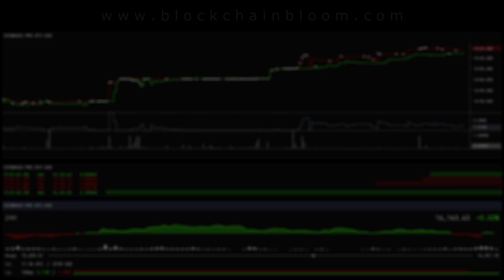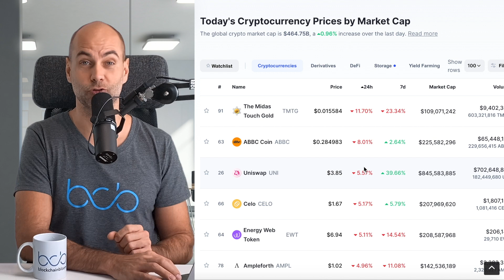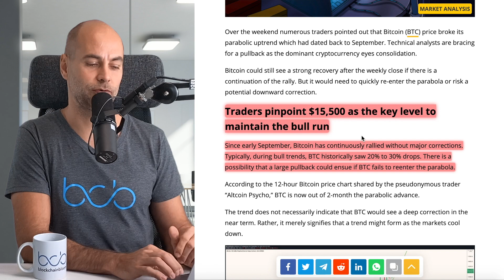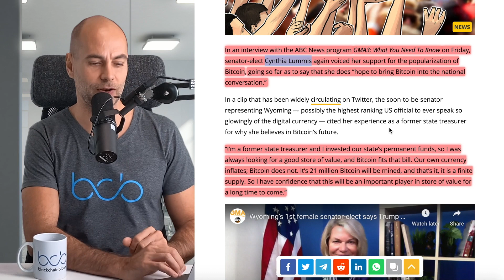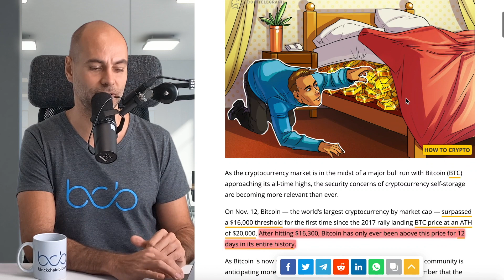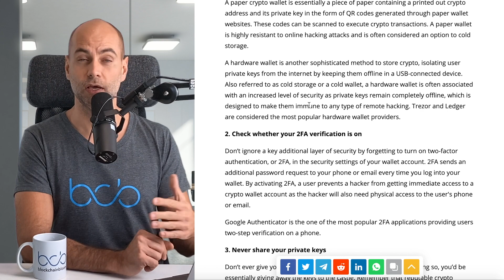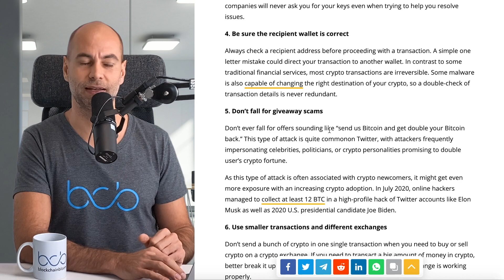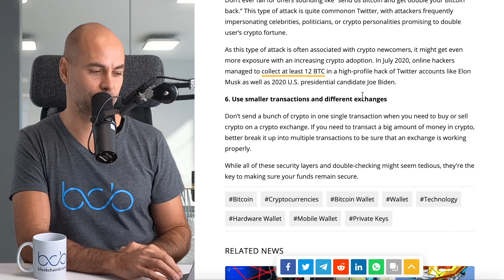HONNAN ZUHANHAT BE A BITCOIN? [Részletek]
A VIDEÓ CÍME: HONNAN ZUHANHAT BE A BITCOIN? [Részletek]

A mai videóban:
✅  3:45 Kriptovaluta piaci helyzetjelentés
✅  4:44 Honnan zuhanhat be a bitcoin
✅  08:03 Az új szentátorok között van egy bitcoin rajongó is
✅  10:27 Mire vigyázzunk a kriptoba fektetunk
✅  16:47  Kérdezz - felelek (Tegyél fel kérdéseket a kommentekben a videó alatt, és ebben a részben megválaszolom azokat, a következő videóban.)